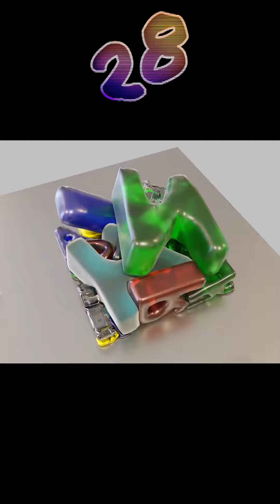TOP 20 best of the week | Softbody Compilation | YOU28 | 3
Simulation
Marble
Softbody
Tetris
Softbody tetris
Pentomino
Funny video
Fun
Shorts